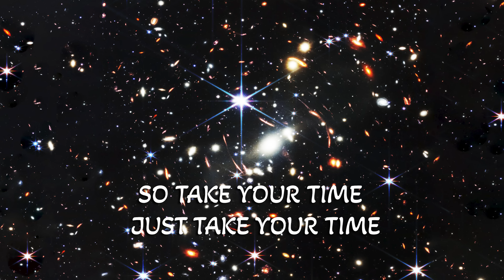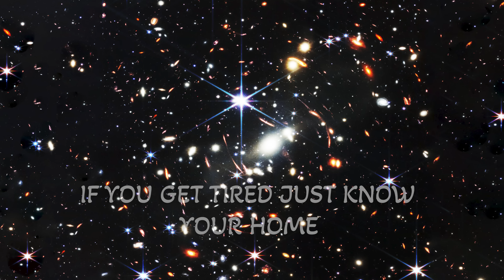ANIK - EUPHONY ( LYRICS VIDEO )